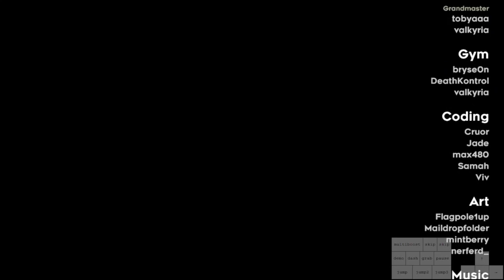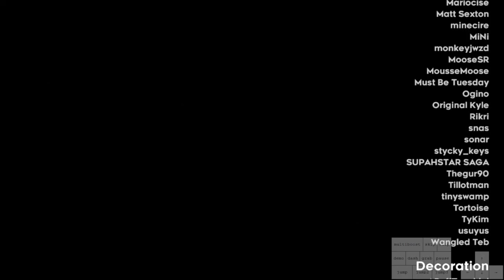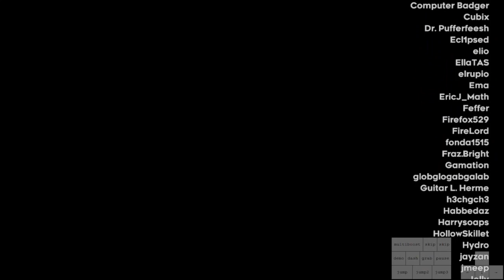THE STRAWBERRY JAM GRANDMASTER HEARTSIDE (Passionfruit Pantheon, Celeste)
Passionfruit Pantheon, or Strawberry Jam Grandmaster Heartside, is the apotheosis of all the efforts consecrated to enter in the History! The antic Greek society was glorious, majestic. Near of the Sea, the landscapes were breathtaking, both day and night. Greece was a cultural hub, worldwide known for the libraries, for the knowledge, and the thoughts. The sculptures and all the other arts often represented the gods and are still known on our era. The chryselephantine statue of Zeus at Olympia is one of the 7 Wonders of the World. Finally, the most glorious Greece emblem is the Pantheon. You will explore all the antic Greece in this exceptional map, requiring to master perfectly all the mechanics of the Grandmaster Maps. Are you ready to reach the supremacy?

Personal opinion :
Enjoyment : GMHS/10
Gameplay : GMHS/10
Readability : GMHS/10
Decoration : GMHS/10
Originality : GMHS/10